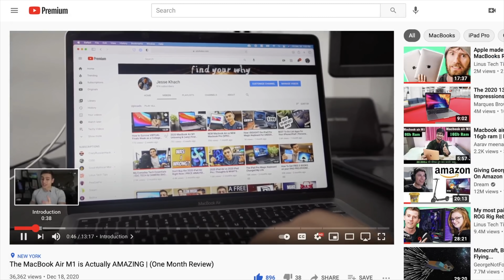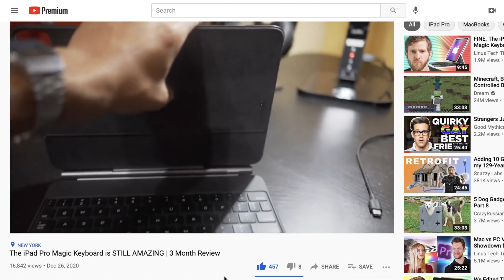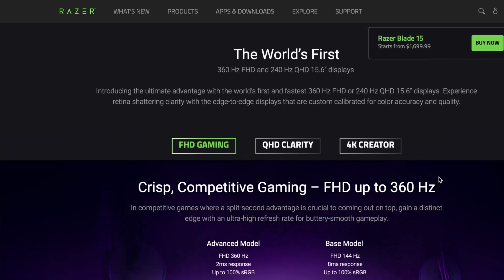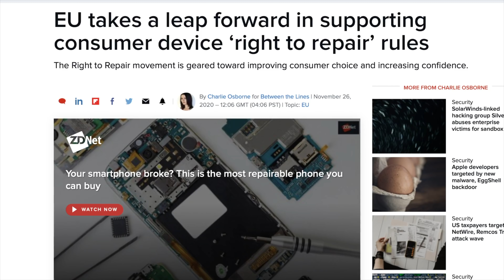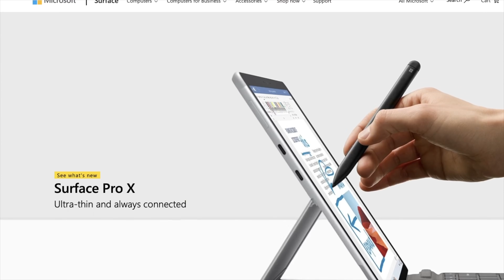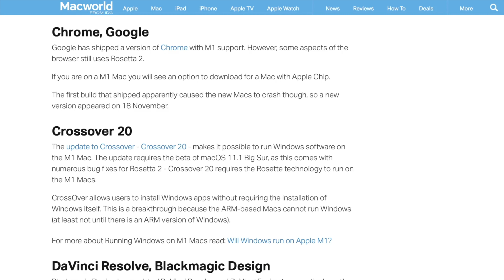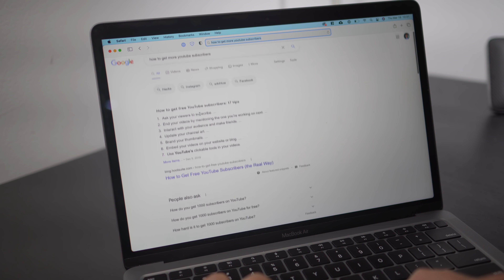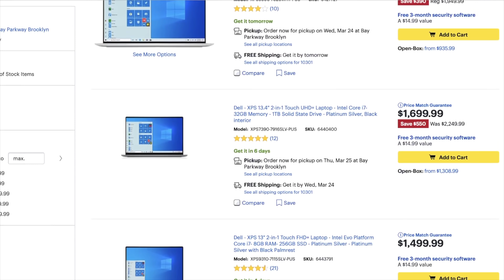MacBook Air M1 4 Month Review | Is It STILL Worth It?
Hey guys! This marks 4 months since I've first received my MacBook Air M1, and I decided to do another updated review on my current thoughts. Spoiler Alert: It's still amazing.

This video contains my 4 month review of the MacBook Air M1, in all it's glory, and downfalls. I discuss  the battery life after all this time, the build quality, app support, performance, usability, and my final opinion on the price and is it worth it.

MacBook Air M1
iPad Pro 11"
iPad Pro 11" Magic Keyboard

-- Timestamps --

00:00 Introduction
00:45 Battery Life
02:06 Build Quality
04:17 App Support
05:52 Performance
07:00 FaceTime iMessage and AirDrop
08:02 Price
08:44 Conclusion

-- My Video Making Kit --

Sony A6400
Sony Zeiss 24mm f1.8
Microphone Setup

This channel is made to be my creative outlet. Majority of my life is filled with things that won't allow me to be as creative as I'd hope and everybody needs a creative outlet.

Nothing on this channel should be taken as professional advice, rather opinions that could potentially be beneficial to those who seek it.